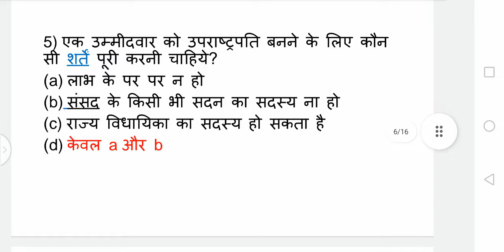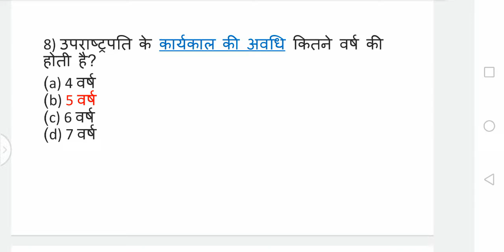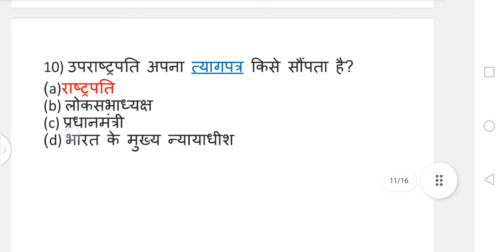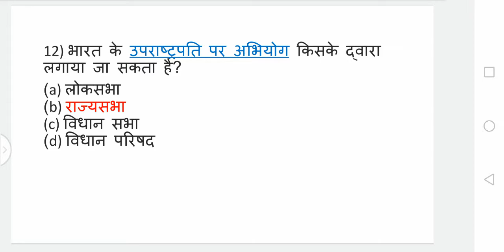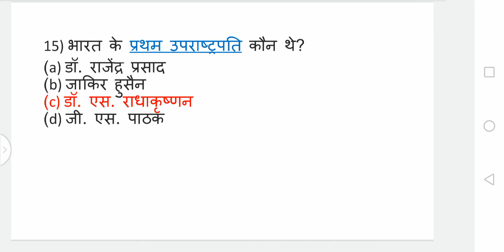उपराष्ट्रपति से संबंधित 15+ महत्वपूर्ण Question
Comment karke batao kaise lage video

Please

Thanks for the watching this video by Sunil 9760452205